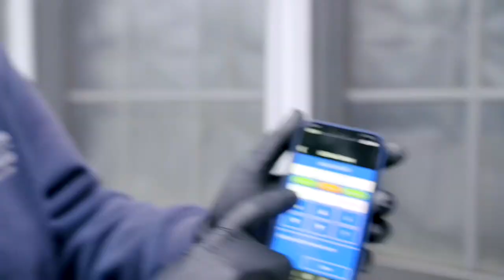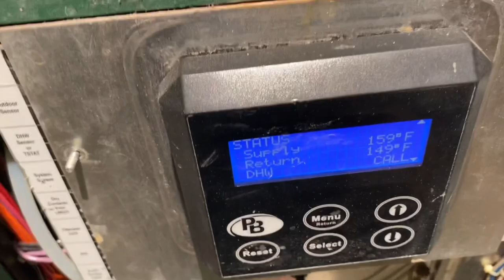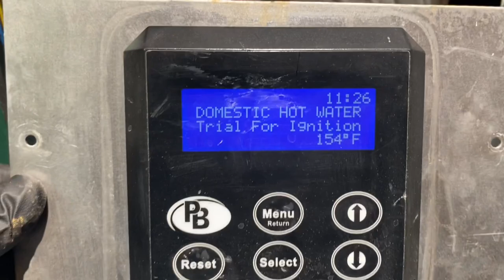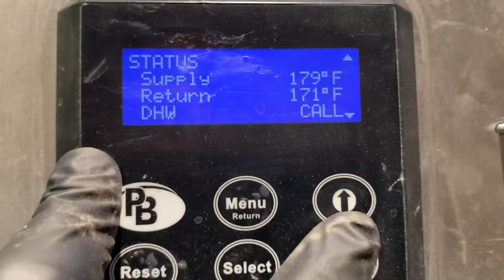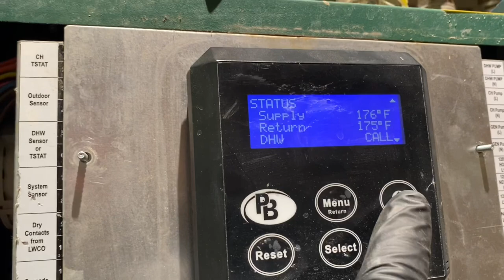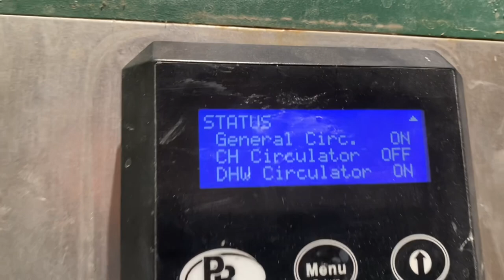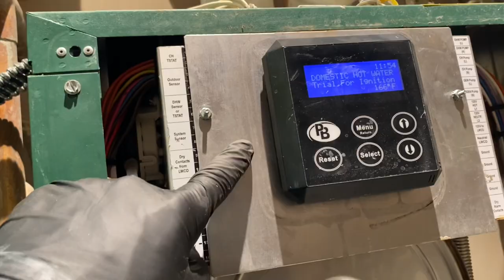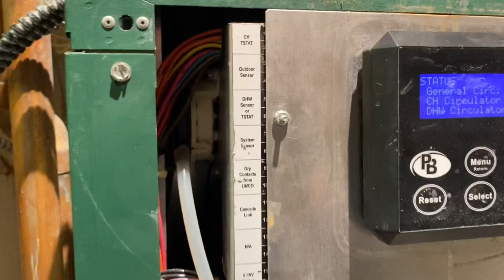Peerless PureFire Boiler with Burnham Alliance Indirect Water Heater No Hot Water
Help! Only enough hot water for 1 quick shower. "We've had this problem for MONTHS!" Peerless PureFire gas condensing boiler with a Burnham Alliance indirect fired water heater diagnosed and fixed!

New oval raised silver stickers are from:
35 Victoria St. E, Unit 9
Alliston, Ontario L9R 1T3

Sticker Requests:
Name
Address

Mikey Pipes
C/O Pipe Doctor Plumbing
80 E Hawthorne Ave